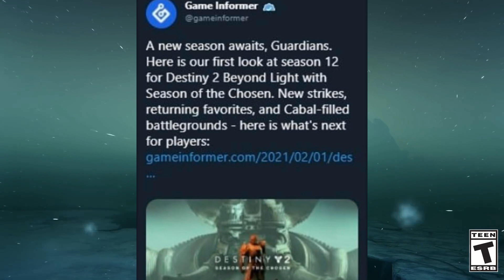DESTINY 2 SEASON 13 LEAKED, SEASON OF THE CHOSEN CONFIRMES, NEW STRIKES, CAIATL, CRAZY INFO!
Destiny 2, Season 13 Was LEAKED by Game Informer! - Season Of The CHOSEN!